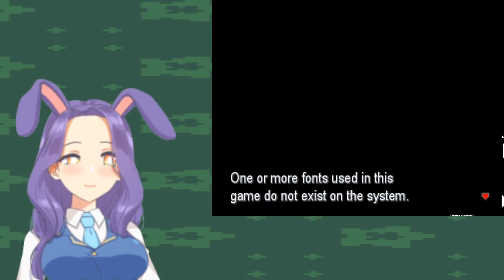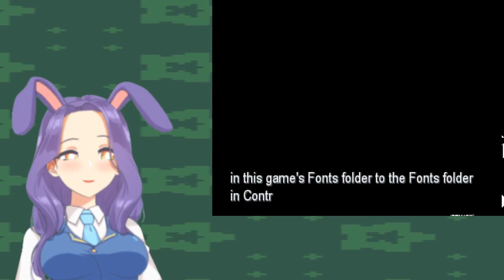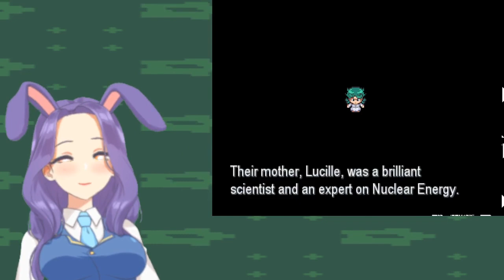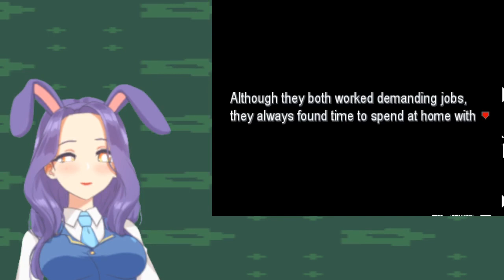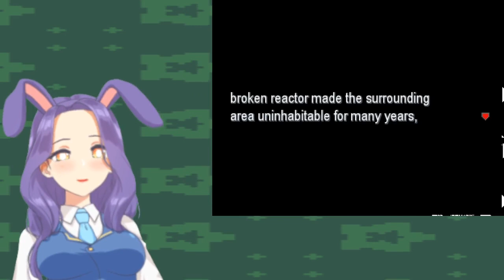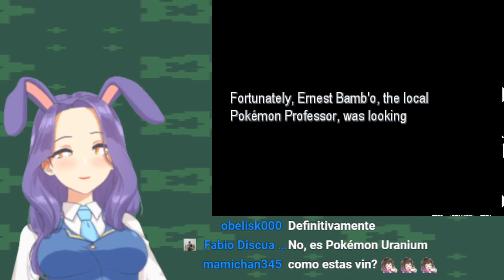Okie smoll pokemon stream vod 12/04/2020